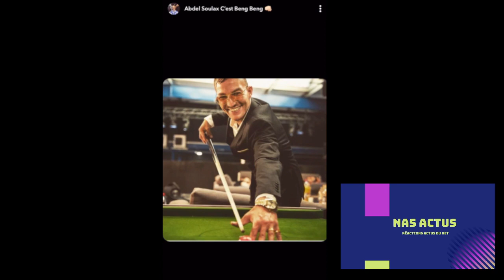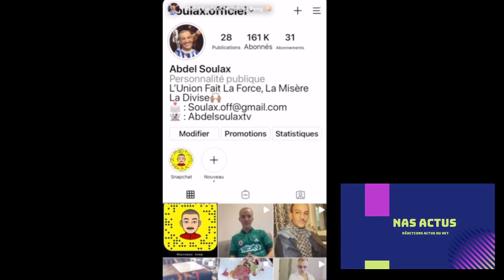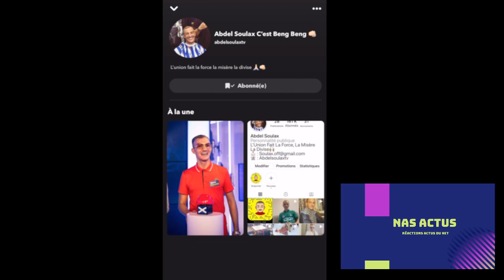ABDEL SOULAX TV C'EST BENG BENG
REACTION A 1 VIDEO D' ABDELSOULAXTV SUR SNAP
video d'humour

nas actus